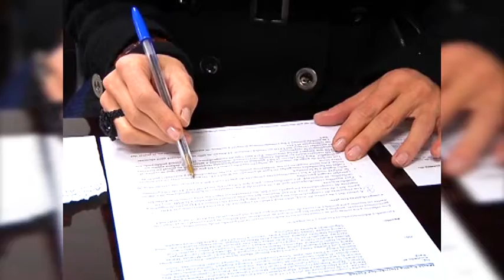Atento INE del cumplimiento de las etapas del Proceso Electoral 2017-2018